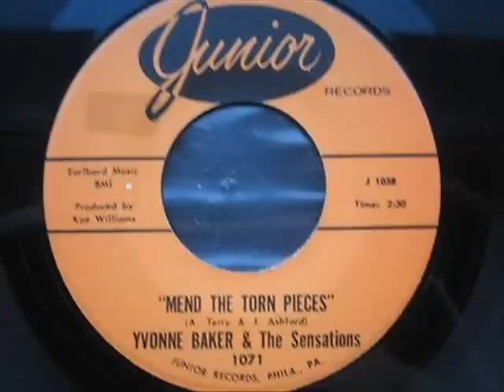Yvonne Baker & the Sensations. Mend The Torn Pieces.